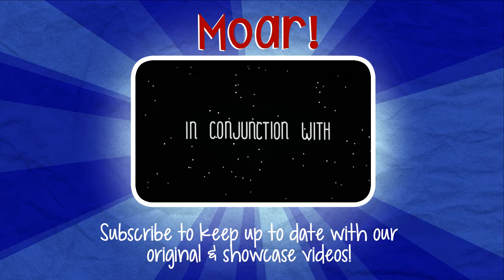Level Up: Don't Trust Me (LBP3 Community Level)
In this week's level up, we take a look at the devious platformer, Don't Trust Me by echelon_12256